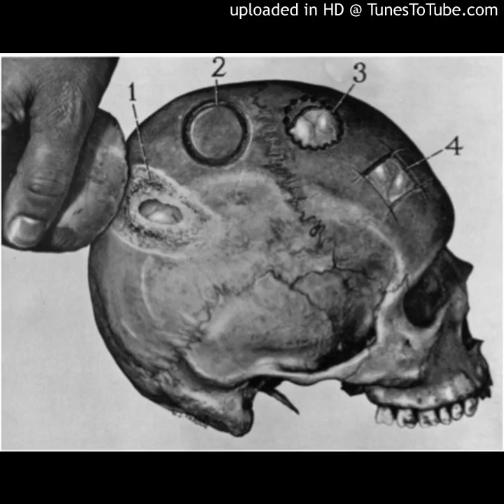Mnembrane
Rough sketch of new song, temporarily called "Mnembrane".